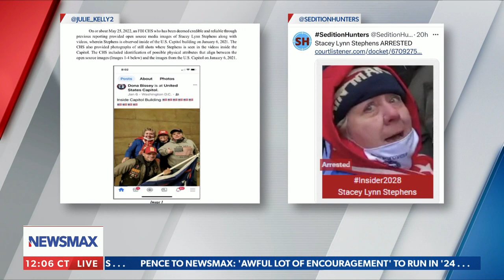They are criminalizing political dissent: Julie Kelly | John Bachman Now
On Wednesday's "John Bachman Now," Julie Kelly slams the treatment of January 6th defendants.